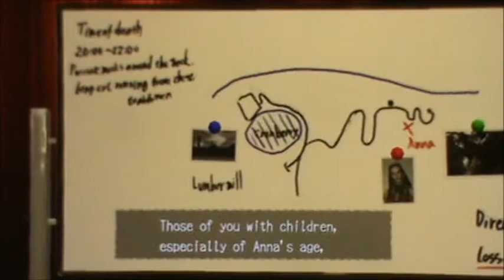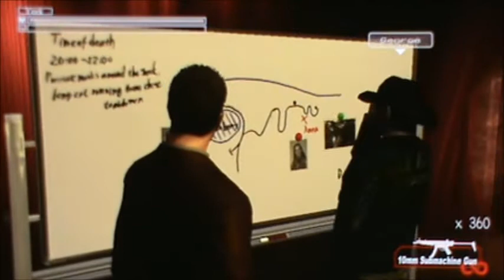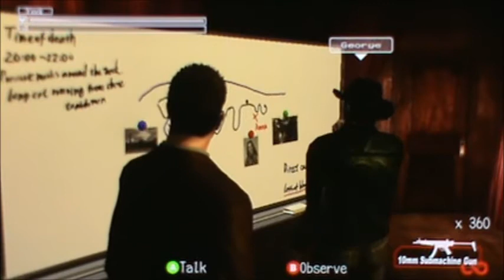Deadly Premonition part 65